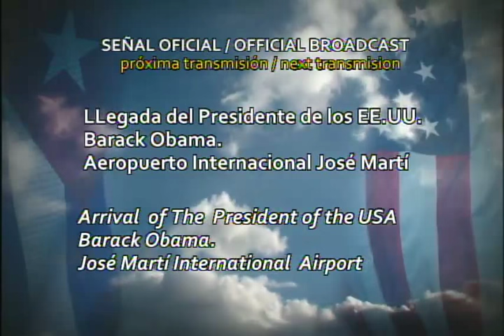Declaraciones a la Prensa del Dr. Agustín Lage, Director del Centro de Inmunología Molecular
Declaraciones a la Prensa del Dr. Agustín Lage, Director del Centro de Inmunología Molecular de Cuba.